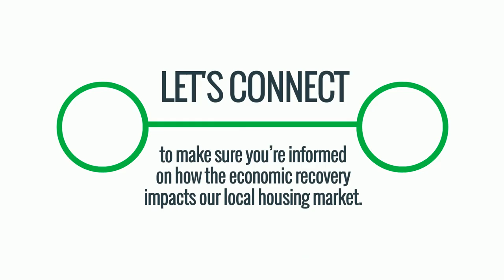When Will the Economy Turn Around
Experts project an economic recovery is in sight, and real estate is positioned to lead the way. Let’s connect to discuss how this rebound impacts our local housing market.